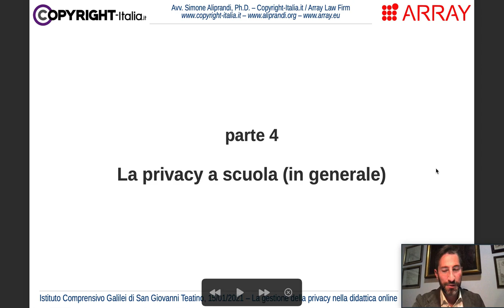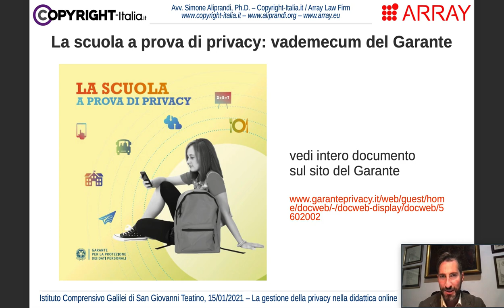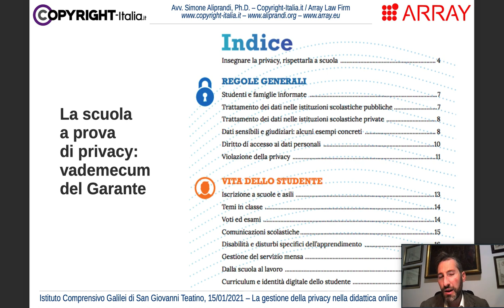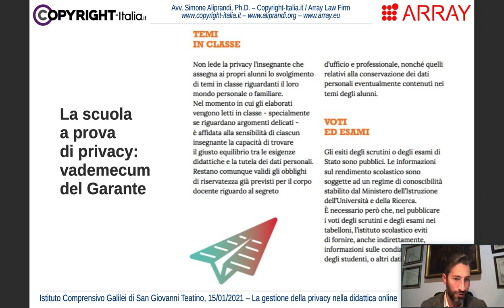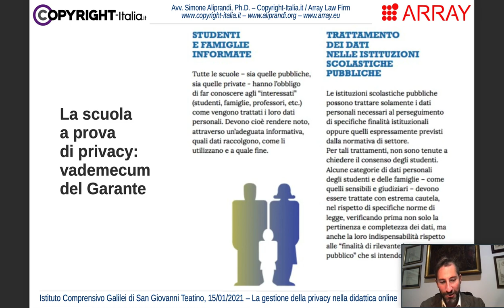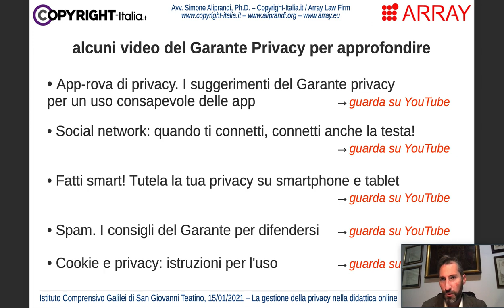La privacy a scuola (in generale)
La privacy a scuola (in generale) | Parte 4/5 del corso online "La privacy nella didattica online" (video registrato il 15 gennaio 2021 nell'ambito di un intervento formativo per l'IC Galilei di San Giovanni Teatino)